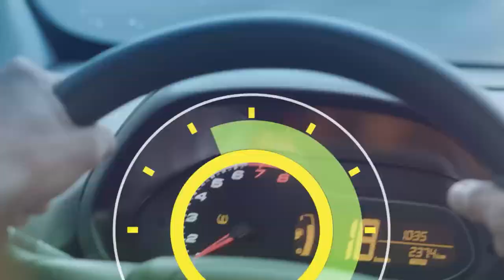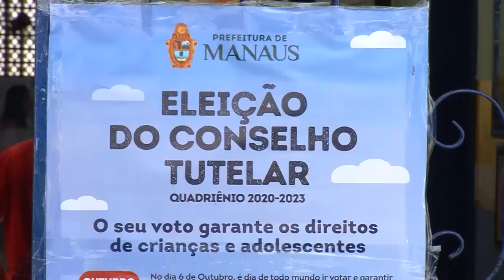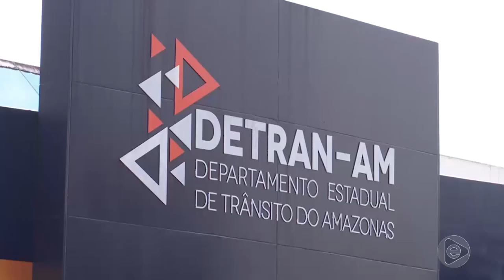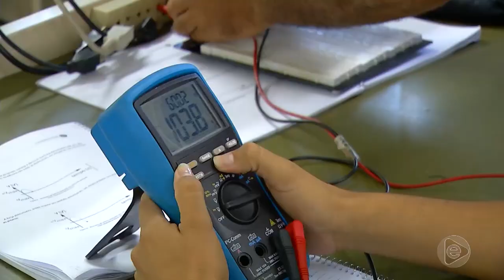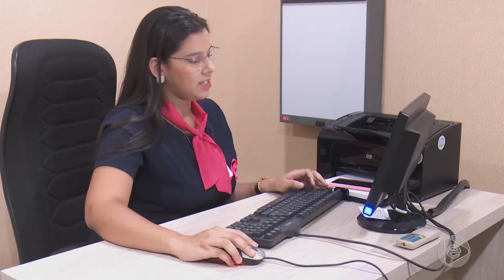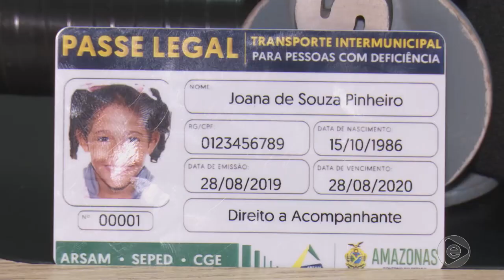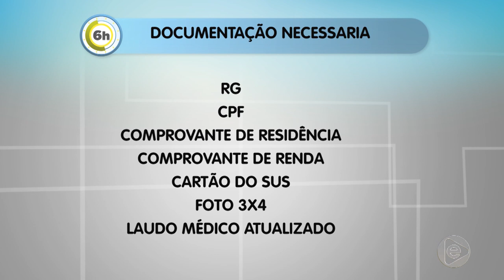6 Horas Notícias – 10 10 2019 01º Bloco